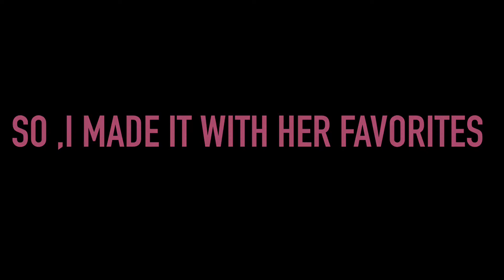Book, Shoe ,Cup Bag & Lunch Mat Design-Japanese kindergarten bags